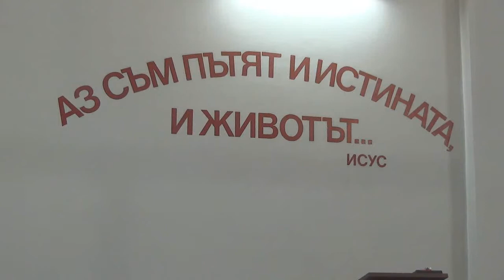2014.09.23: Лука 22 (част 2)